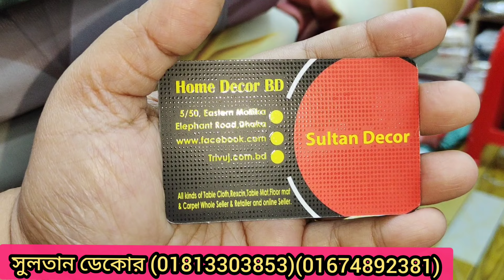3D ডিজাইনের ডাইনিং টেবিল কভার সেট ও ম্যাচিং টি টেবিল কভার/3D dainning table cover set price in BD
3D ডিজাইনের ডাইনিং টেবিল কভার সেট ও ম্যাচিং টি টেবিল কভার/3D dainning table cover set price in BD